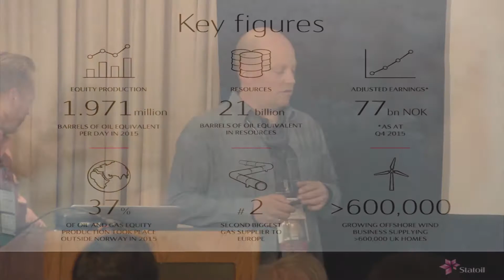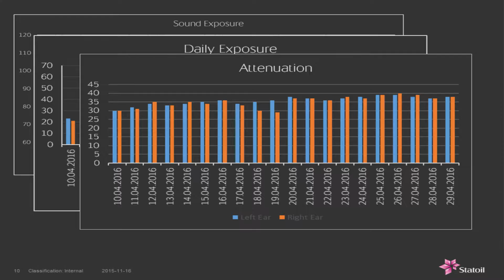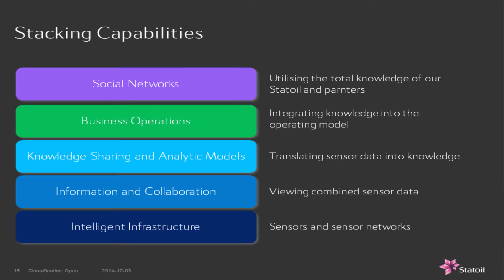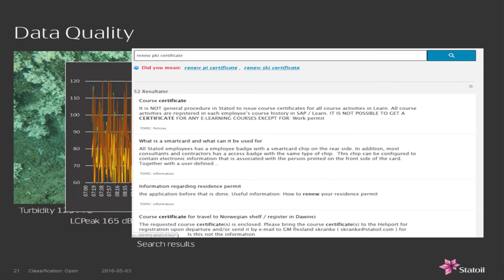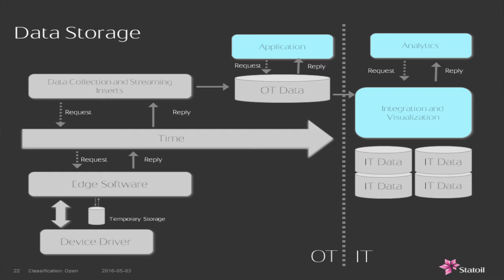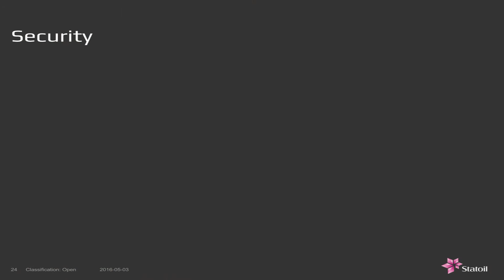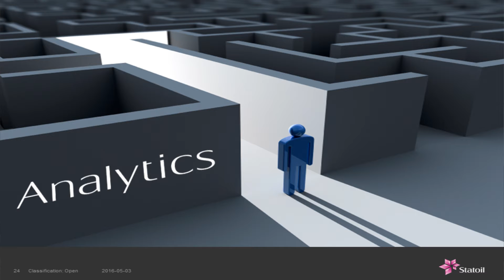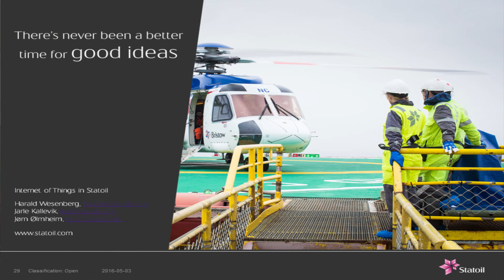SATURN 2016 Talk: IoT in Statoil Present and Future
Watch Jarle Kallevik, Einar Landre, Harald Wesenberg and Jorn Olmheim discuss IoT in Statoil Present and Future.